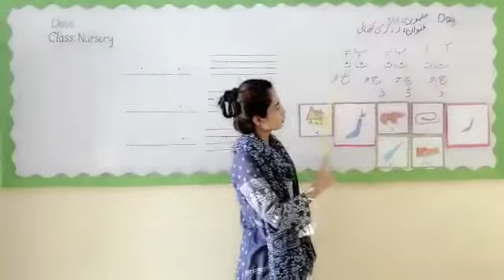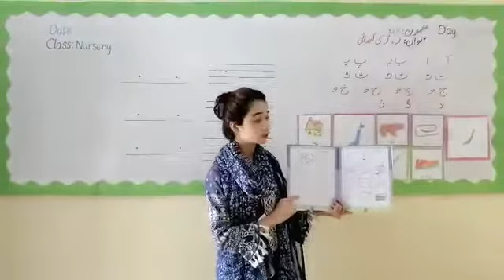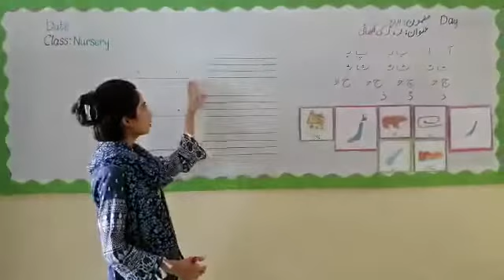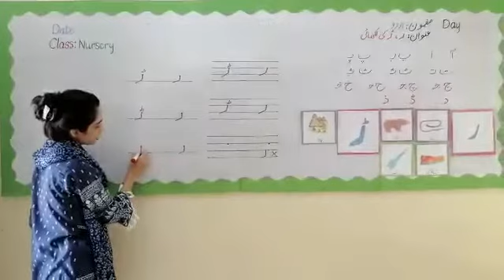NUR:URD:week09(bullet#02) Writing of “ر،ڑ”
Week09(bullet#02)
Subject: Urdu
Class: Nursery
Topic: Writing of “ر،ڑ”